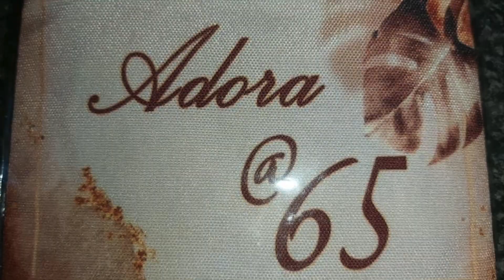ATTENDING 65TH BIRTHDAY CELEBRATION